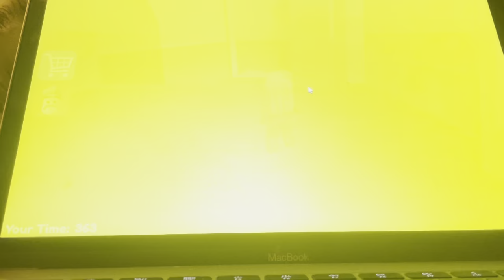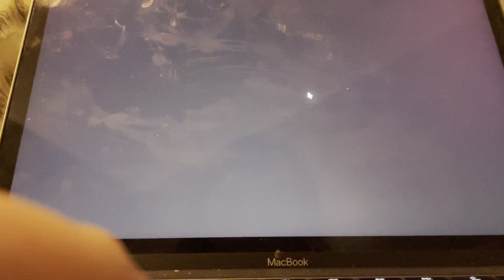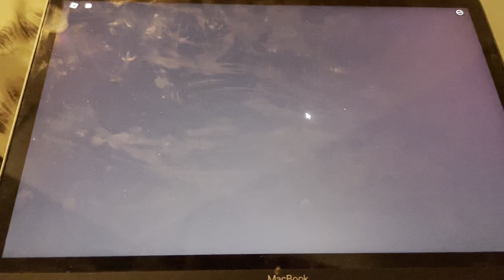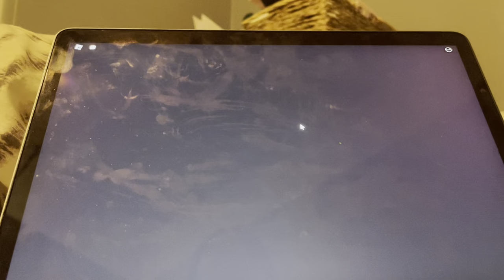Roblox Barry prison